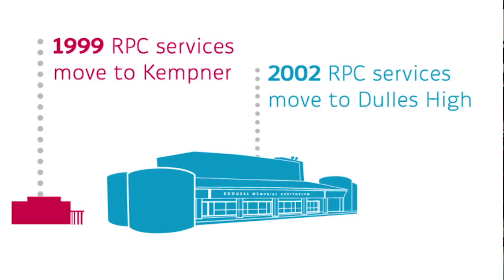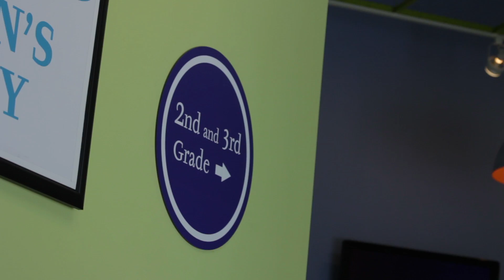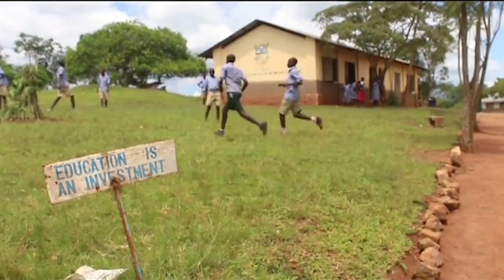Because Of Others Vision